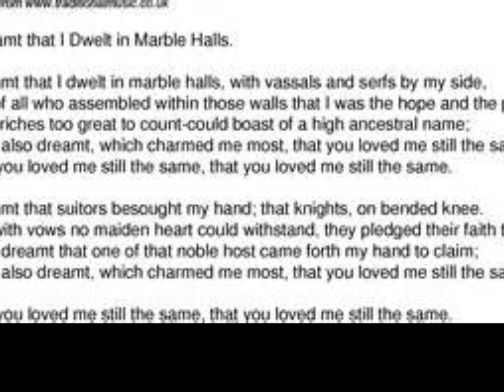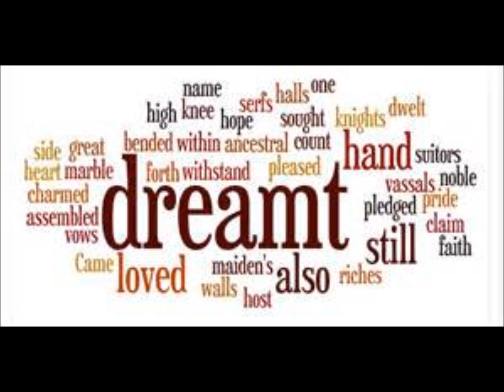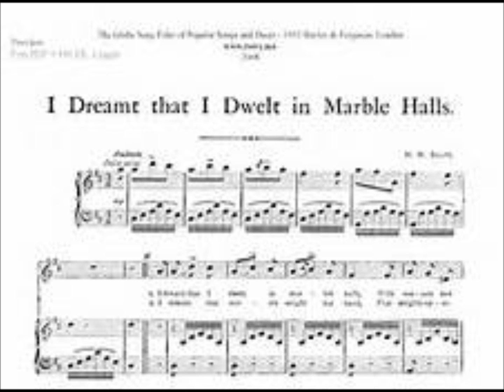Enya I dreamt I dwelt in Marble Halls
Irish singer Enya sings this beautiful etherical song